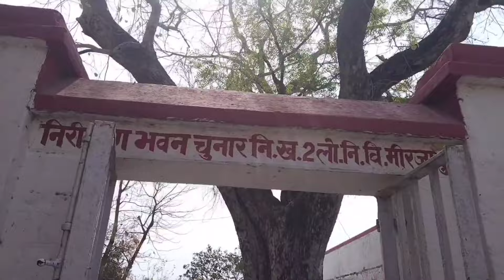चुनार किला में 😱मौत का कुआ वीडियो में दिखा भूत | Chunar kile Me Maut ka Kuaa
चुनार किला में 😱मौत का कुआ वीडियो में दिखा भूत | Chunar kile Me Maut ka

Chunar Ka Kila
Bhutiya Kila
Rashmay Kila
Maut ka Kila
Darvana Kila
Chunar kila ka History
Chunar kila kisne Banwaya tha
Chunar ka kila ka rashya